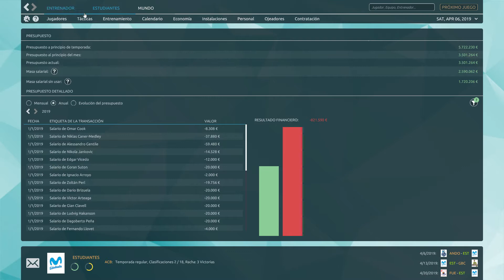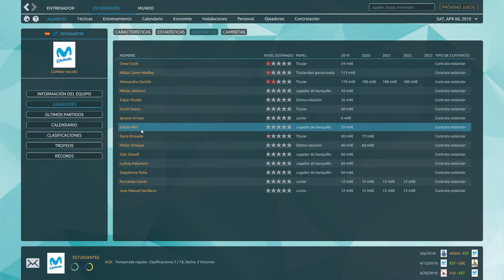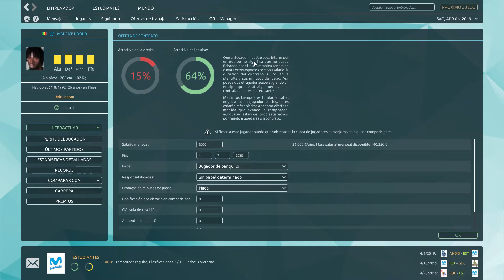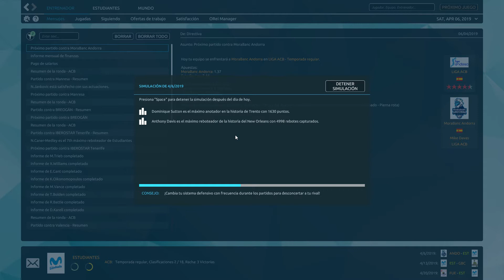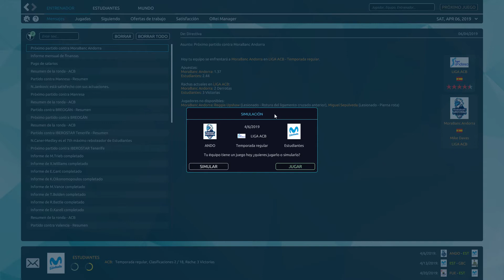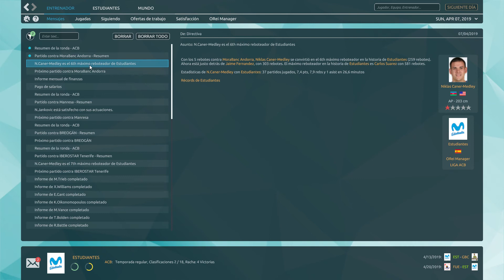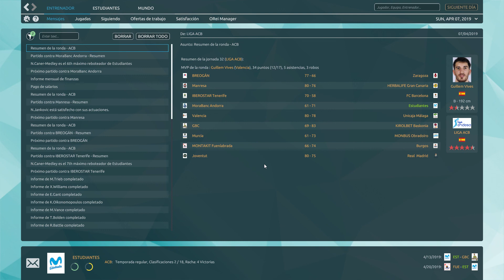Pro Basketball Manager 2019 - Estudiantes #10 - Buscando el factor cancha para el play-off. Andorra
Empezamos nuevo desafío en el baloncesto, con Pro Basketball Manager 2019, posiblemente el manager de basket más completo, y aunque no termina de ser un producto redondo, trataremos de sacarle el máximo partido gracias a su simulador 3D, en el que podremos tomar parte minuto a minuto del juego, ordenando jugadas, cambiado defensas para lograr el triunfo.
Lo haremos con Estudiantes, mítico e histórico equipo, que no atraviesa sus mejores momentos, y con el que intentaremos volver a lo más alto.